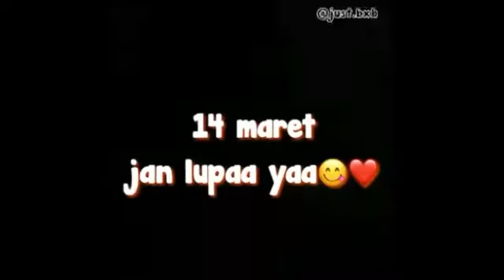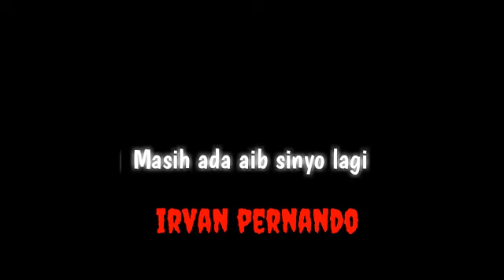Quotes betrand peto